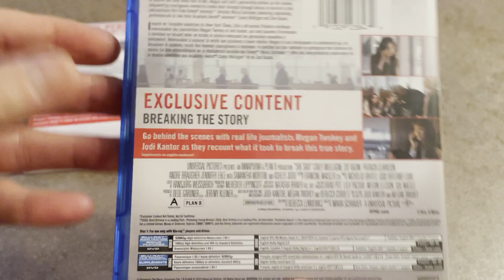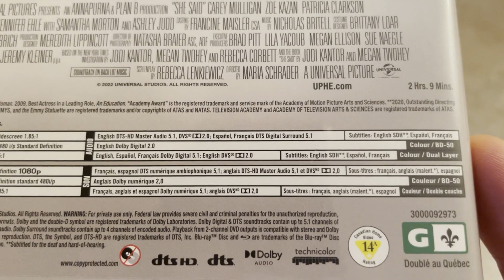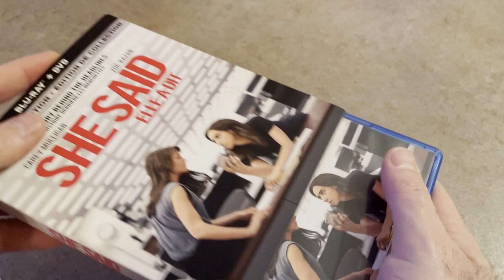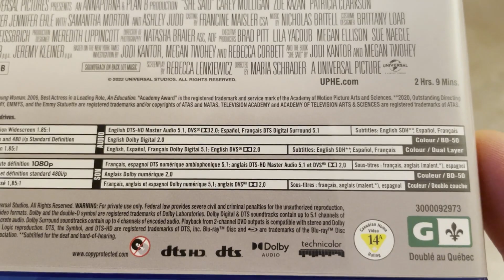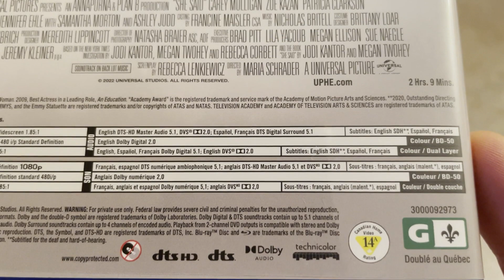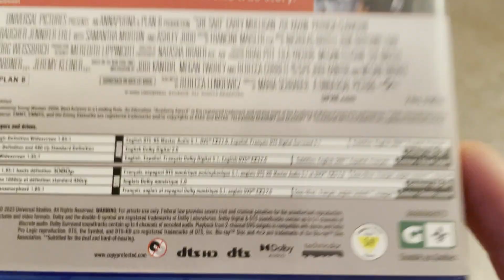[Critique Combo Blu-ray/DVD] - She Said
Voici la critique du film She Said en combo Blu-ray/DVD

Distributeur : Universal Pictures

Réalisateur : Maria Schrader

Acteurs : Carey Mulligan, Zoe Kazan, Patricia Clarkson, Andre Braugher, Jennifer Ehle, Samantha Morton et Ashley Judd

Piste(s) sonore(s):

Blu-ray: Anglais DTS-HD Master Audio 5.1, Français DTS numérique ambiophonique 5.1, Espagnol DTS numérique ambiophonique 5.1 et audio description anglaise dolby numérique 2.0
DVD: Anglais dolby numérique 5.1, Français dolby numérique 5.1, Espagnol dolby numérique 5.1 et audio description anglaise dolby numérique 2.0

Sous-titre(s): Anglais (malent.), Français et Espagnol

Format d'image(s):

Blu-ray: Panoramique 1.85:1 haute définition 1080p
DVD: Panoramique anamorphosé 1.85:1

Synopsis : Carey Mulligan, l’actrice deux fois nominée aux Oscars (Une jeune femme pleine de promesses, Une éducation) et Zoe Kazan (de la série limitée The Plot Against America et Mal d’amour) interprètent Megan Twohey et Jodi Kantor, les journalistes du New York Times qui ont brisé ensemble l’une des histoires les plus importantes d’une génération : une histoire qui a contribué à propulser le mouvement Metoo, a brisé des décennies de silence autour du sujet des agressions sexuelles à Hollywood et a changé à jamais la culture américaine.

Ce film, basé sur l’un des meilleurs vendeurs du New York Times, She said : L’enquête qui a révélé l’affaire Weinstein et fait exploser le mouvement MeToo nous vient des producteurs primés aux Oscars de Esclave pendant douze ans, Moonlight – L’histoire d’une vie, Minari, Selma et Le casse du siècle ainsi que de la productrice nominée aux Oscars d’Opération avant l’aube et Arnaque américaine.

Suppléments (en anglais seulement) :

Breaking the Story - Go behind the scenes with real life journliast Megan Twohey and Jodi Kantor as they recount what it took to break this true story